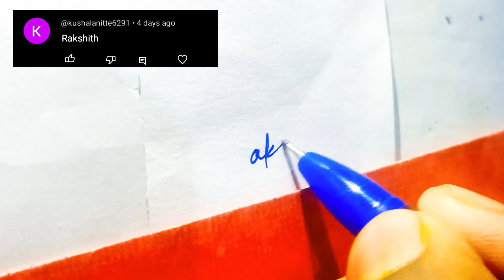✅ A to Z signature style | Signature style for my name | Signature design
Get your name Signature by following this step
2. Like this video
3. Comment Your Name & wait for some time
4. Watch every video (because Your name can be in any video.)

DM for only paid Signature..🖋️🖋️🖋️

we will create different Stylish signature for your name that Change your personality.

📣You get different Stylish signature with their pics and signature worksheet for practice with full tutorial video .